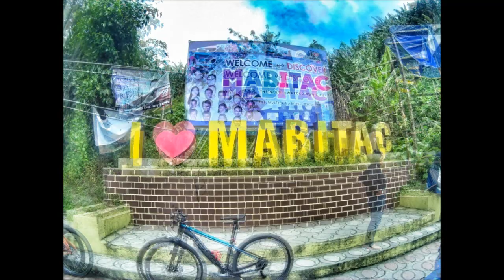Bike Ride From Mandaluyong to Real Quezon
Pinitensya 2018
From Mandaluyong to Real Quezon via Windmill and Mabitac